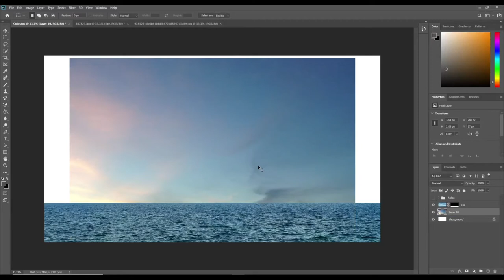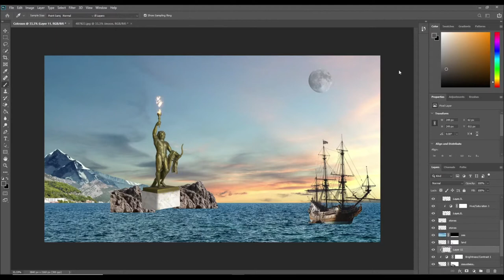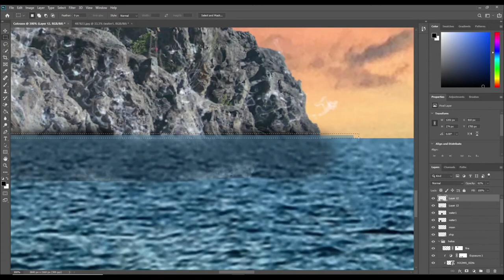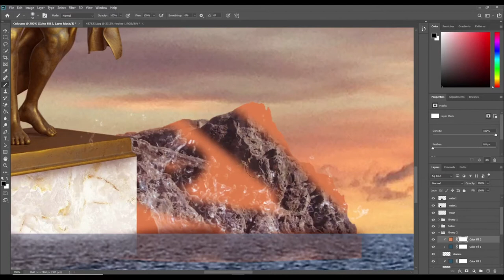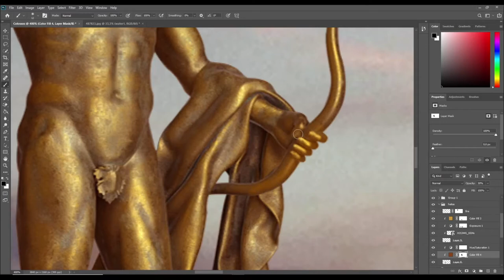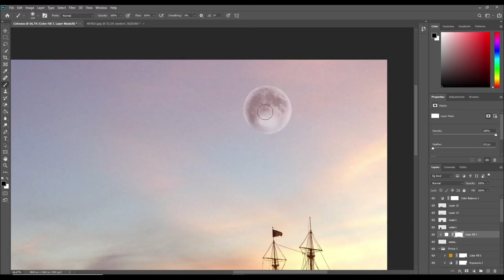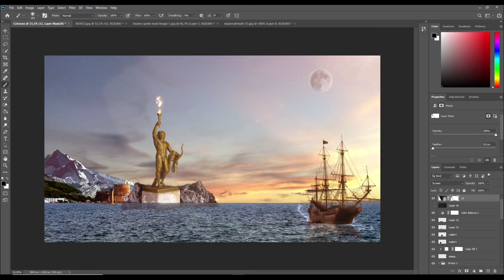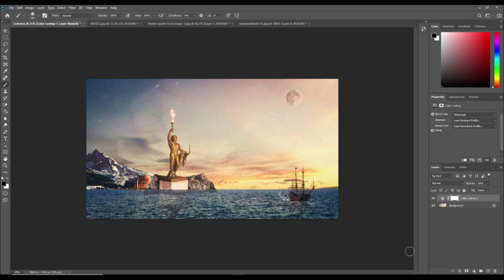Colossus of Rhodes PHOTOSHOP SPEEDART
Colossus of Rhodes photoshop speed art
Follow for more content
Music Locrius - 10 MINUTE EPIC DND BATTLE MUSIC